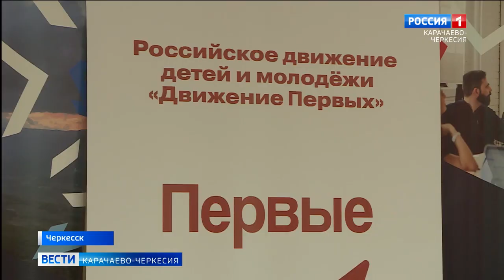Глава КЧР: семья, дружба, патриотизм, взаимовыручка, созидательный труд – фундамент нашего общества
Рашид Темрезов принял участие в расширенном заседании Координационного совета Движения первых КЧР. По словам главы региона, вопросы, которые прозвучали от юношей и девушек, были объединены любовью к малой Родине и Отчизне, желанием трудиться на благо страны, стремлением развиваться и использовать те возможности, которые дает им Россия. Он отметил, что наши дети воспитаны на таких правильных ценностях, как семья, дружба, патриотизм, взаимовыручка и созидательный труд.
"Почти два года я с интересом и гордостью слежу за деятельностью Первых в республике: и как председатель Координационного совета регионального отделения, и как родитель, и как неравнодушный житель, а теперь и как наставник Движения. За время работы наше отделение объединило больше 13 000 участников и продолжает набирать обороты, вовлекая в созидательную работу тех, кто завтра будет строить будущее великой России”.